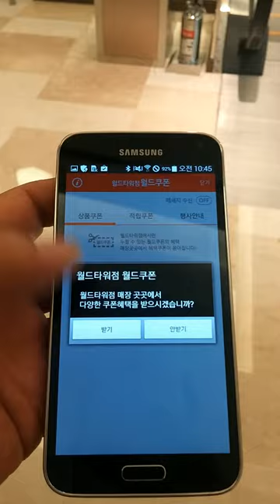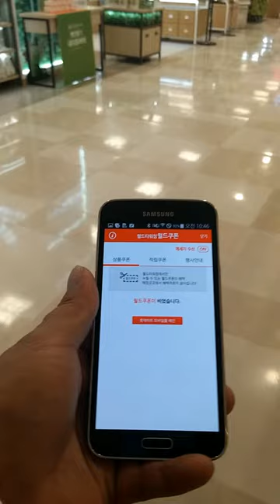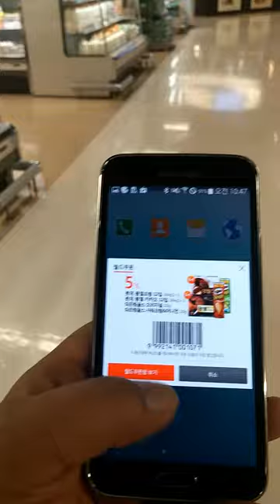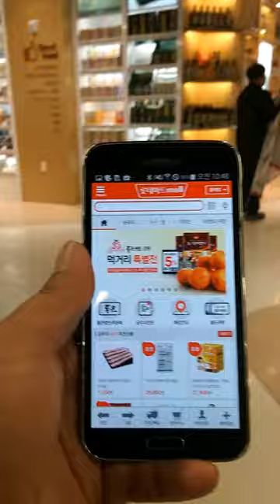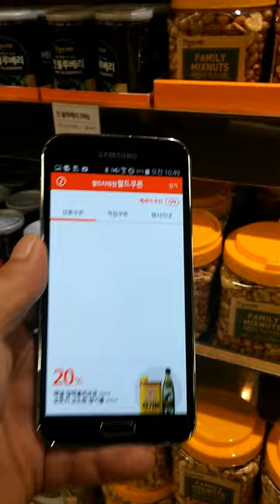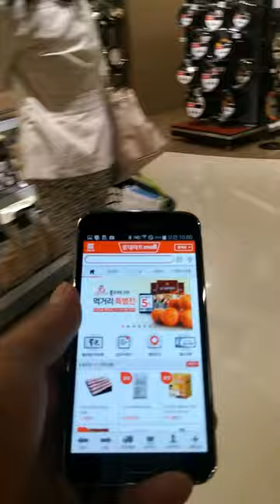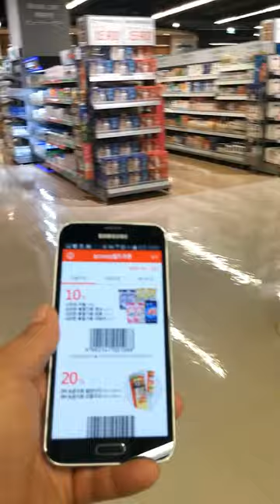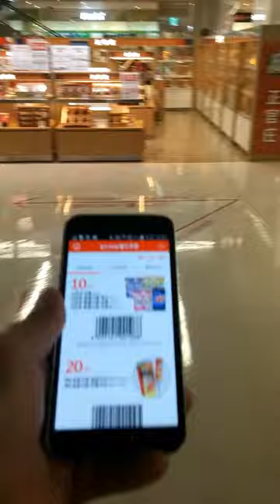네무스텍 indoorNow 솔루션 - 잠실롯데마트 월드점 시연 영상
2호선 잠실역에 새롭게 오픈한 롯데마트 월드점에 구축된 네무스텍 indoorNow 솔루션 시연 영상입니다.